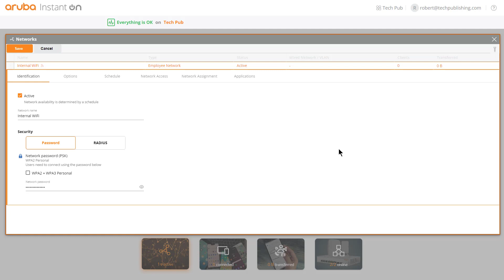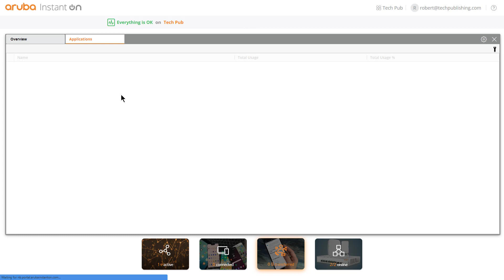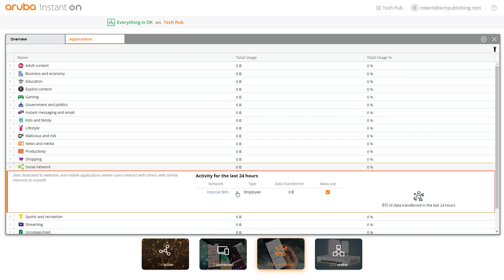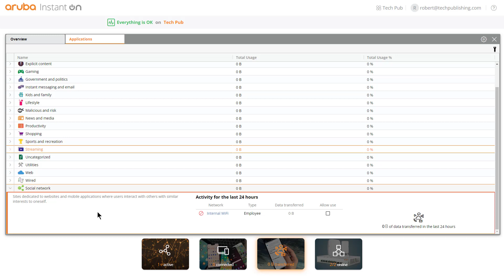How to Configure Aruba WiFi Web and App Content Filtering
Professor Robert McMillen demonstrates how to Configure Aruba WiFi Web and App Content Filtering